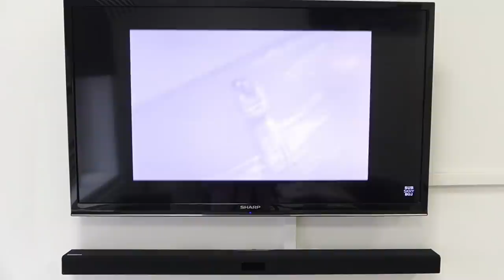Don't Come to Poland (without knowing these 20 things) : Part Two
BIG NEWS FROM RUSSELL!  HELP US GET TO TEXAS!  I am on a mission to send a Polish youth baseball team from Katowice to Austin, Texas in the spring of 2025 for some PL vs. USA baseball games!  If you have been enjoying my videos over the last six years, I'd love to have you contribute to this exciting idea by donating whatever you can to either the GoFundMe link or the Zrzutka.pl link below.  Every little bit helps us a lot, and it would mean so much to these kids and make my decade!  Thank you in advance, and see you in the next episodes :)

As promised, here is the second part in the two video series on 20 things you have to know before visiting Poland.

Oh, and are you enjoying the channel? If so, please consider giving us a “Super Thanks” donation to keep it all going! Just click on the heart icon under the video's title.  Thank you for helping us share the love for Poland with the world! 😊